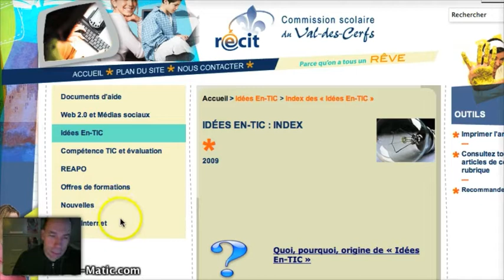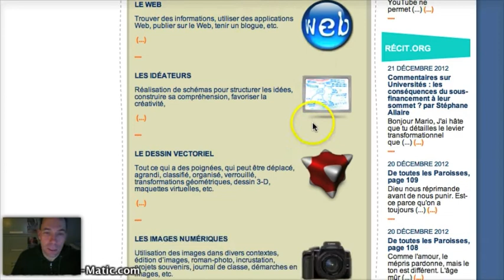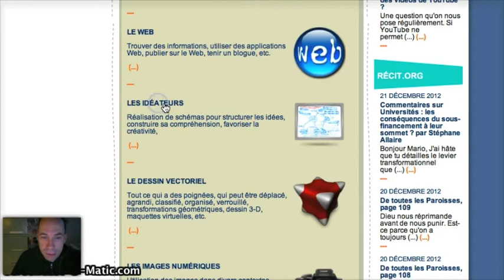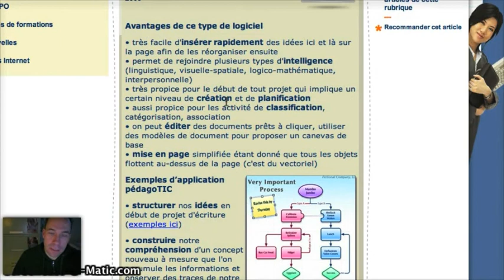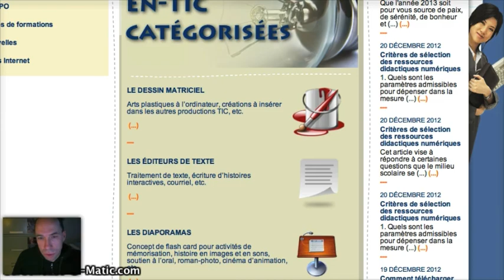Idees En-TIC RECIT CSVDC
Formule de formation et ressource sur le site Web du service local du RÉCIT